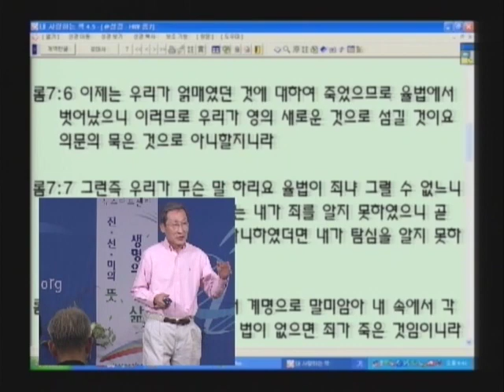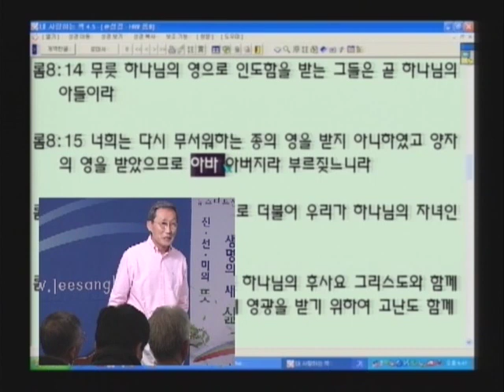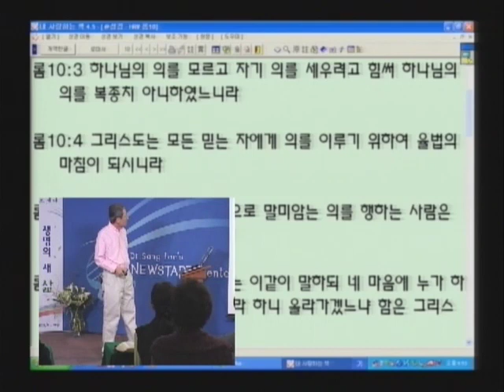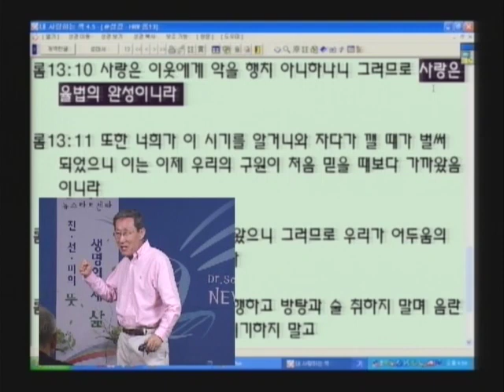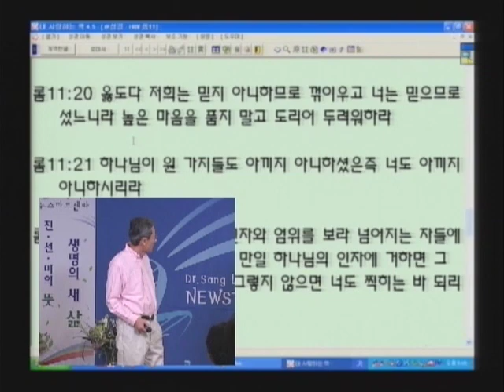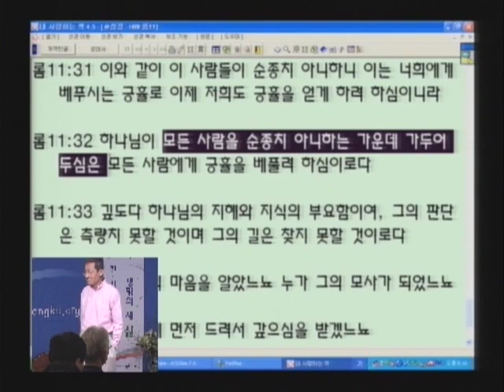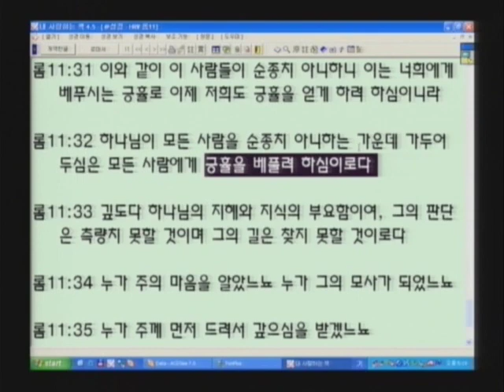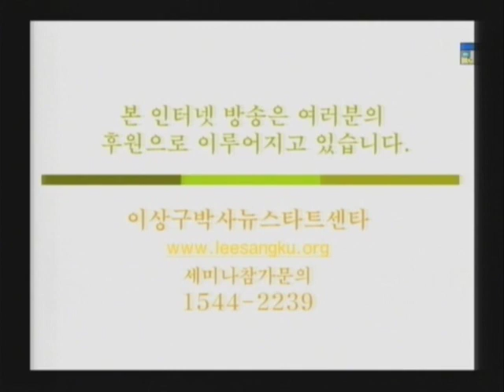성경과 과학 8기 03 선택의 자유와 공의